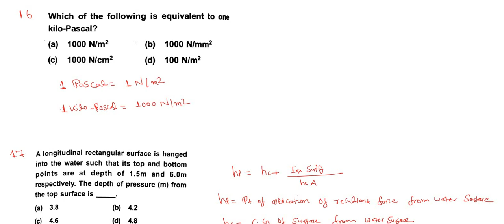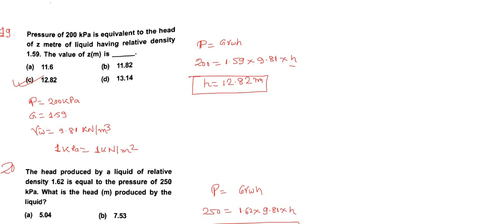FLUID MECHANICS SSC JE PREVIOUS YEAR SOLVED QUESTION PART-2